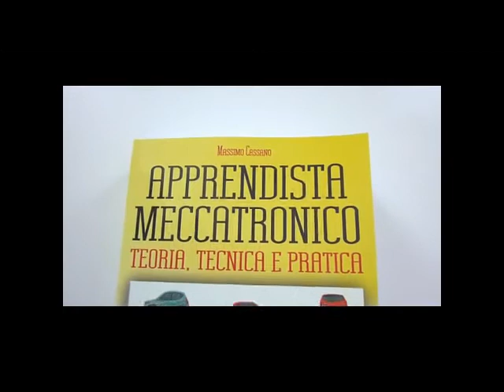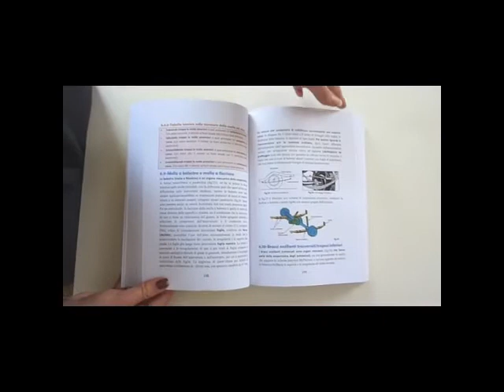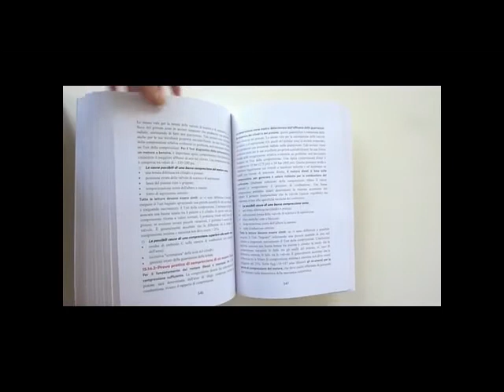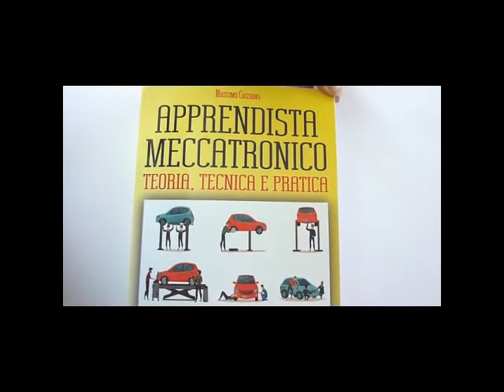Apprendista Meccatronico teoria, tecnica e pratica. Meccatronica dell'auto e dell'officina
Ecco il link al sito dell'editore dove troverete questo libro

Ecco i contenuti di questo ricco volume.
Cenni di metalurgia, siderurgia e saldatura. Meccanica d'officina e utensileria. Metrologia d'officina. Basi di meccanica automobilistica. Ispezioni e controllo dei veicoli. Motore. Freni. Sospensioni. Sterzo. Pneumatici e assetto ruote. Dinamica del veicolo. Trasmissione. Distribuzione. Sistema di scarico. Impianto elettrico ed elettronico. Illuminazione e gruppi ottici. Iniezione elettronica. Radiatore. Riscaldamento. Climatizzazione. Tagliandi di manutenzione. Telaio e scocca. La diagnositica pratica dei difetti dei mezzi di trasporto, con strumenti, apparecchiature e test drive stradali. Sicurezza, segnaletica e dispositivi di protezione nelle officine automobilistiche. Norme di sicurezza nei centri di autoriparazione e revisione veicoli.